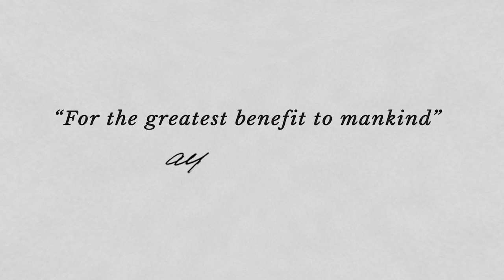Portrait of a Laureate: Angus Deaton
Angus Deaton is awarded the 2015 Sveriges Riksbank Prize in Economic Sciences in Memory of Alfred Nobel. Prize motivation: ”for his analysis of consumption, poverty, and welfare”.